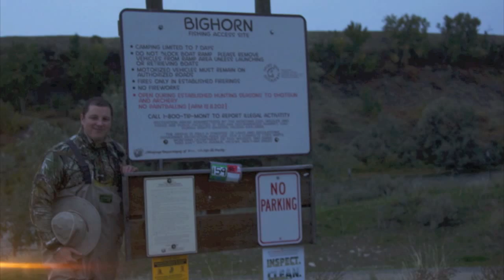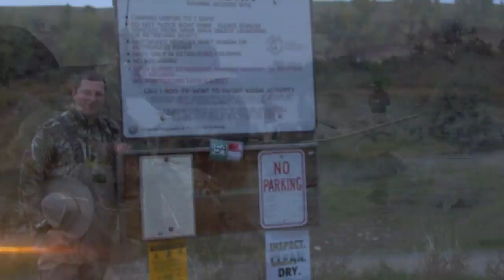Montana Cast and Blast 2013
Three days on the Bighorn, shooting ducks geese and pheasant, and fishing. Great times